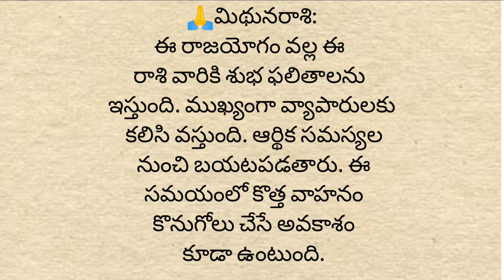దీపావళి పండగ ఈ నాలుగు రాశులవారికి సంపద, ఐశ్వర్యం,ఆనందం రెట్టింపు చేయనుంది..మరి మీ రాశి ఉందా..?diwali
దీపావళి రోజు ఈ సమయంలో లక్ష్మీదేవికి పూజచేయండి.కోరిన కోరికలు నెరవేరతాయని.?ధర్మ సందేహాలు..happy diwali

పూజగది ఎలా ఉండాలి.

పూజగది వాస్తు

dasara20239 daysdateandtime

2023,when is devi navarathrulu

navratri,significance of navarathrulunkaralu,navaratri ammavari

naivedyam for navaratri,navaratri puja

home,ammavari naivedyam

X

2023, dasara navaratri 2023

X

2023 dusshera telugu date, dasara

navaratrulu 2023 date in telugu

,devinavarathrulu prarambam

thedi,

,2022sarannavarathrulu prarambham,

september,2022october pandugalu,

,vijayadasami 2022 date

రాశులు తెలుసుకోవడం ఎలా, రాశులు వాటి ఫలితాలు, రాశులు పన్నెండు, రాశులు ఎన్ని, రాశులు అక్షరాలు, రాశులు ఎలా తెలుసుకోవాలి, రాశులు పేర్లు, రాశులు నక్షత్రాలు పేర్లు, రాశులు, రాశులు నక్షత్రాలు

natural healthtips

money earing

ఇంట్లో దీపం పెట్టేటప్పుడు పాటించవలసిన

నియమాలుతాళపత్ర

2023,#2023 navarathrulu

panduga,vaishno devi navratrialankaralu,devi navaratri naivedyalu ala